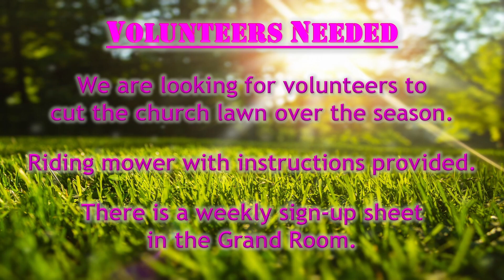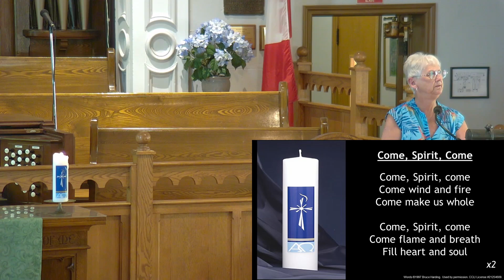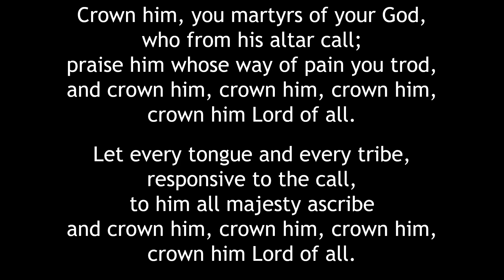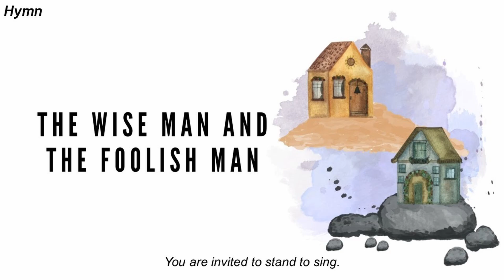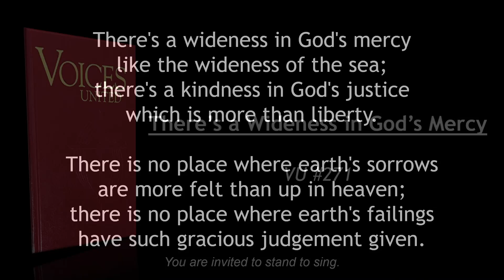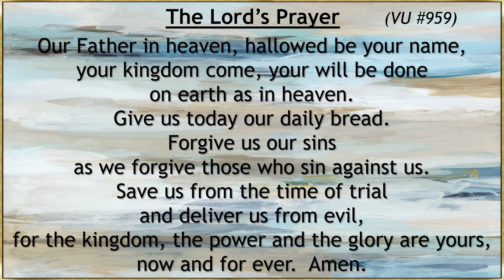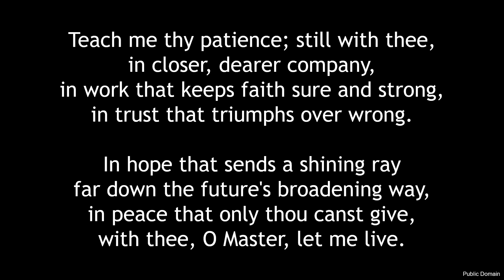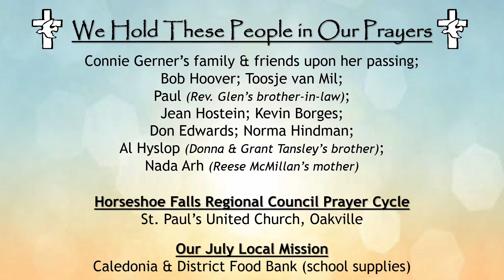Worship - July 28, 2024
Message: "God's Chisel Remastered"  Prepare with Ephesians 2:1-10.

If closed captioning is not present it should appear in 12-24 hours.